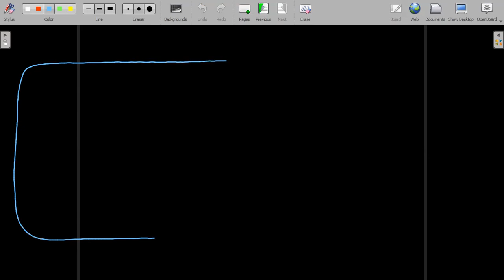PHOTOSYNTHESIS IN HIGHER PLANT-(PART-2) REVISION LECTURE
NEET REVISION# PHOTOSYNTHESIS#